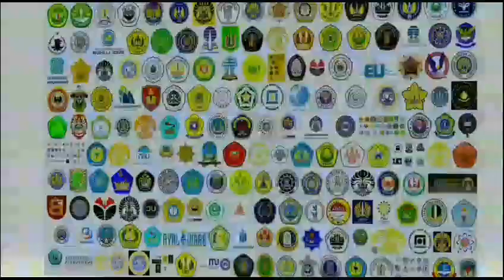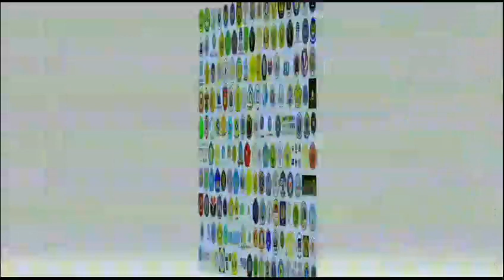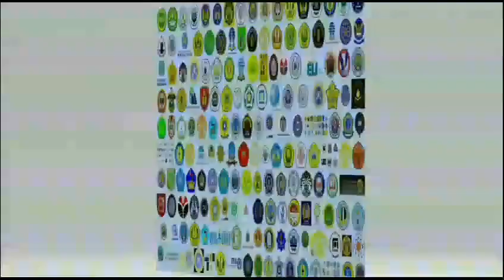INDONESIA 666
APPOINTMENT PROCLAMARE 666 ICDM TO “NATION MONEY ECONOMY ALIEN FAMILY CONTACT” :
TECHNOLOGI DEVELOPER AND CONTACT LICENSI PROJECT (666) :
CONFIRM ALIEN STEADY WAR AND EXIST AS NATION AMONG HUMAN TO FUTURE :
666 ICDM IS “SUPPORT INTERNET SPEECH AND PROMO” TO MEANING “ALIANSI/ FAMILY ALIEN REINCARNATION HUMAN” FOR “ALIEN FAMILY INTEREST AND PROJECT INCLUDE ALSO ABOUT EXISTENSI ALIEN AMONG HUMAN AS NATION ECONOMY THROUGH FUTURE FROM MILENIUM “RENDEZVOUS SUPRANATURAL HUMAN SUSPECT ACTIVITY CLAIM INTERNET 666 ICDM” (ALIEN GLOBAL UNITED ALIANSI 666 ICDM)- CONFIRM ALIEN INTERNATIONAL MILENIUM NAMES AND FAMILY AND ABOUT RIVALITY FOR CONQUEST AND EXISTENSI HUMAN SUPRANATURAL ACTIVITY BY “CONQUEROR AND CONFIRM OWNERSHIP” ALIEN FAMILY GOVERNMENT NATION TO 666 ICDM “COMMITTE CONTACT- ING EACH OTHERS/ ALIEN FAMILY TO 666 ICDM” (ALIEN STEADY WAR AND EXIST AS NATION AMONG HUMAN TO FUTURE).